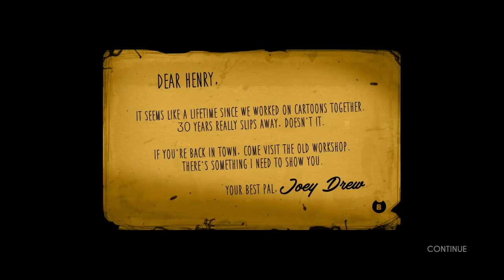BENDY AND THE INK MACHINE | HI BENDY | CHAPTERS ONE + TWO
Henry visits the old workshop and does the unthinkable. he turns on the ink machine and chaos follows